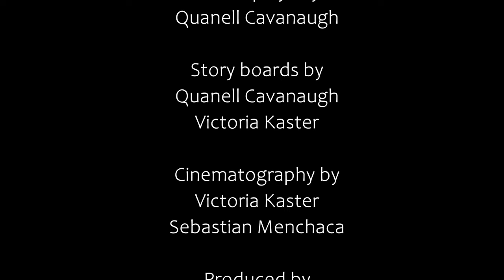MILES MORALES: Kinda Near Home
A fan film written by Quanell "Q" Cavanaugh and directed by Victoria Kaster.

Dedicated To
Wayne Nelson
And
William Nelson

Victoria Kaster

Written By
Quannell Cavanaugh

Sound Operator
Earl Raymond

Assistant Director
Sebastian Menchaca

Richard Craig

Cinematography By
Victoria Kaster
Sebastian Menchaca

Cast
Quannell Cavanaugh as Miles Morales
Rex Morales as Peter Parker
Chip Tamez as Kraven The Hunter
Jonathan Catorich as Chameleon